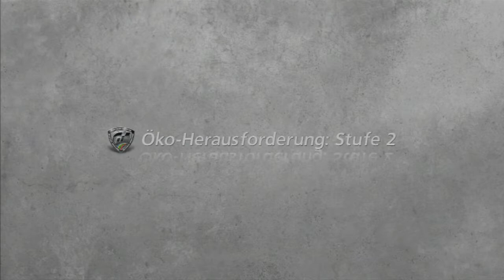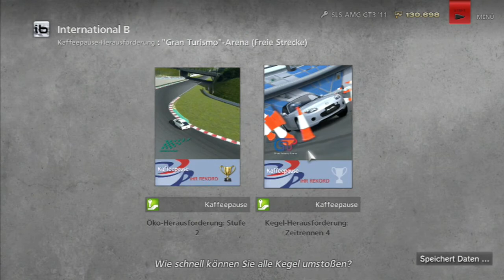GRAN TURISMO 6 [HD+] Gold Guide #013 - Kaffeepausen der International-B Klasse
Die ersten Gold Guides zu den Kaffeepausen !

In den heutigen Kaffeepausen schmeißen wir uns über ein paar Drifts und erneut über Kegelslaloms.